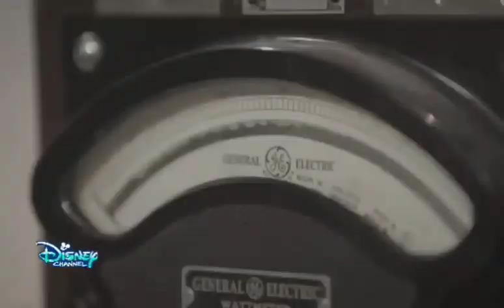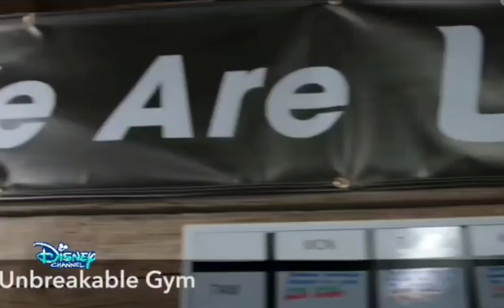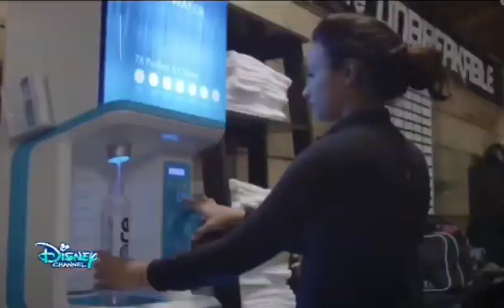Demi Lovato Simply Complicated Was Premiered On Disney Channel In 2017